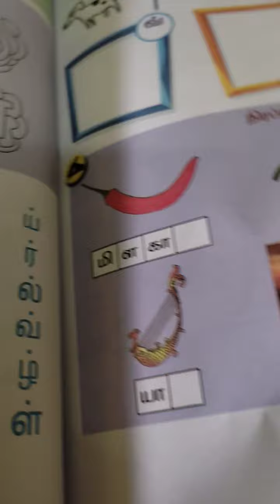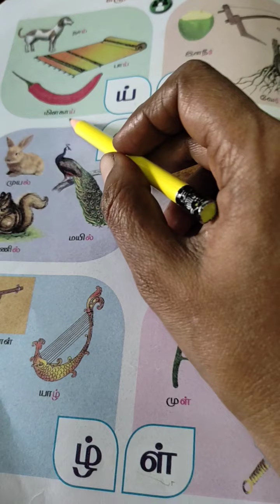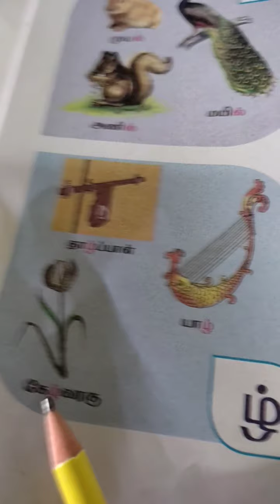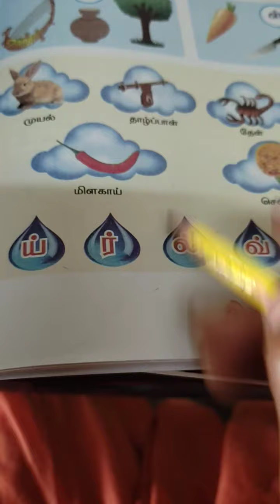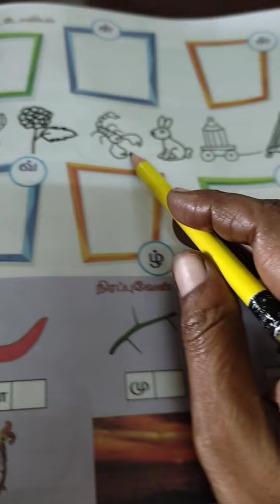Tamil class for 1 st Std Video Part-1